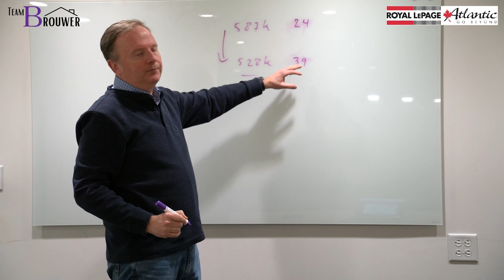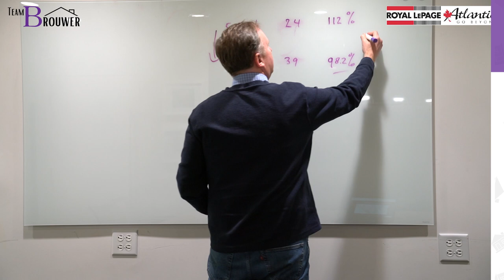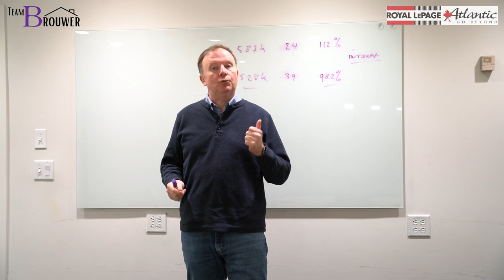February Real Estate Market Update for HRM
Let's chat about real estate!